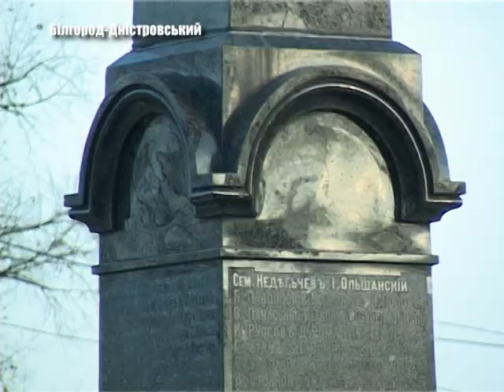Сквер ім. Рябова майже готовий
У Білгород-Дністровському більшає зон для відпочинку. Вже за два тижні аккеманці зможуть прогулятися новим сквером. Відреставровані тротуарні доріжки, новенькі лавки для сидіння та клумби європейського зразку -  все це вже майже встановлено у сквері ім. Рябова. Подробиці  -  у сюжеті